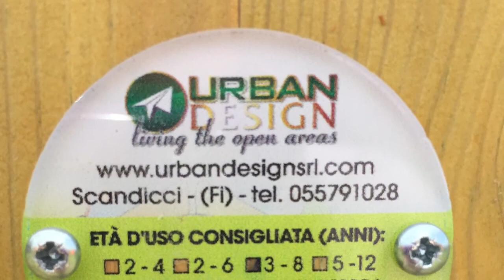Nuova area giochi